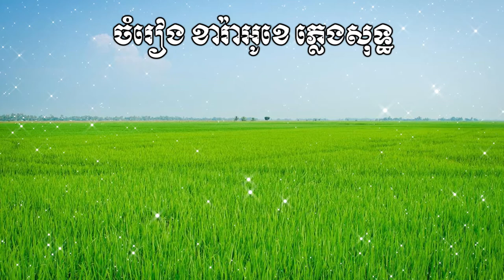🎤 ភ្លេងសុទ្ធឆ្លើយឆ្លងបទ-ម្លប់ដើមស្រឡៅ-Khmer Karaoke Plengsot-Mlob Derm Srolao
សូមស្វាគមន៍មកកាន់ឆានែល
តន្ត្រី គឺជាផ្នែកមួយដើម្បីសម្រាលអារម្មណ៍ដែលយើងត្រូវការដើម្បីធ្វើឱ្យជីវិត
របស់យើងស្រស់ថ្លា! មនុស្សគ្រប់រូបនៅក្នុងពិភពលោកក៏ដូចជាតន្ត្រីអាចលេងគ្រប់ពេល
TcS Battambang ᴴᴰ ត្រូវបានរចនាឡើងដើម្បីធ្វើឱ្យអ្នករាល់គ្នាសប្បាយរីករាយញញឹមនិងអស្ចារ្យក្នុងជីវិតរបស់អ្នក។
យើងនឹងបញ្ចូលបទចម្រៀងផ្សេងៗសម្រាប់អ្នកទាំងអស់គ្នាដើម្បីរីករាយ។
យើងសង្ឃឹមថាអ្នក នឹងរីករាយជាមួយបទចម្រៀងទាំងនេះហើយកុំភ្លេចផ្ដល់
មតិយោបល់លើវីដេអូនេះ ដើម្បីចែករំលែកជាមួយមិត្តភក្តិគ្រួសារ និងពិភពលោក